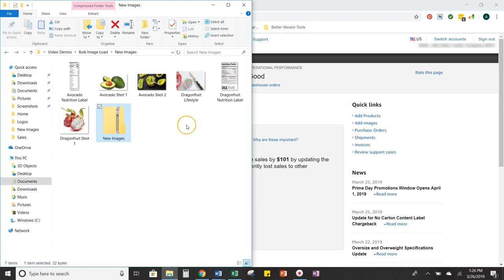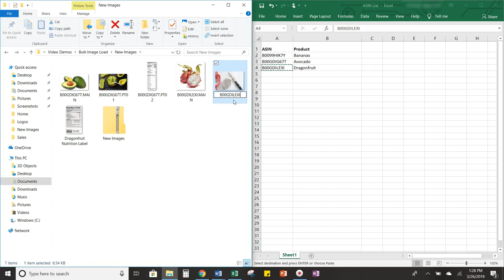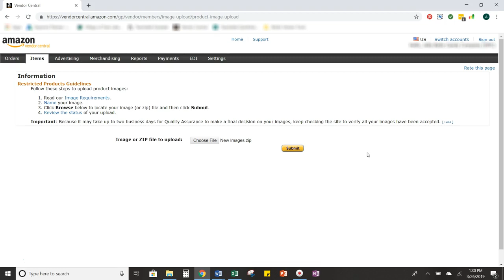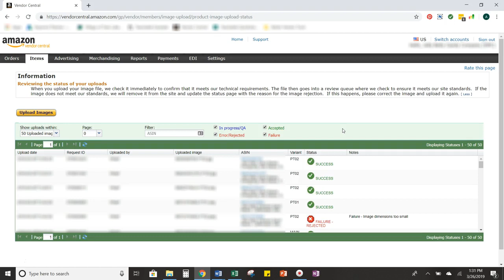How To: Bulk Image Load on Amazon Vendor Central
Do you have several, maybe even HUNDREDS of images to load to your Amazon product listings? Stop wasting time using the self-serve catalog feature! Here's how you can load all your images to Amazon Vendor Central at once.

For more Amazon Vendor Central tips visit Better-Vendor.com.